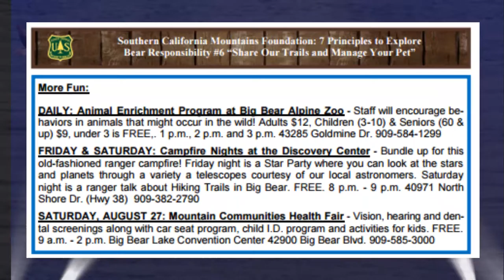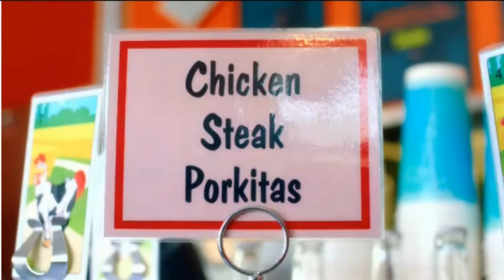What's UP in Big Bear, CA + OPEN Houses for Aug 26-28, 2016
What's UP in Big Bear, CA Aug 26-28, 2016- Free Friday Night at the Cave, Sunset Dinner Cruise with Real Jazz, Honky Tonk Nights,Campfire Nights,Community Health Fair, Goecashing, and DOKKEN!  All this plus OPEN Houses - - - and you thought this was a slow weekend - Watch Now!